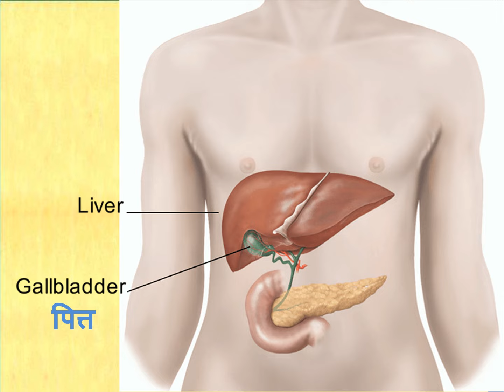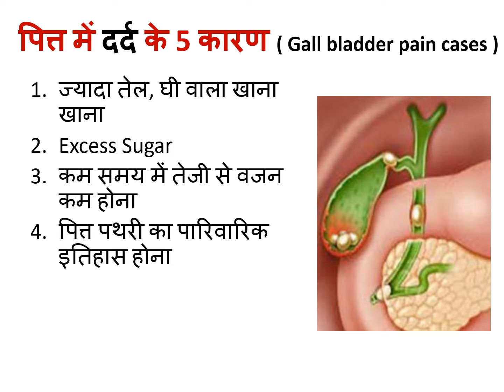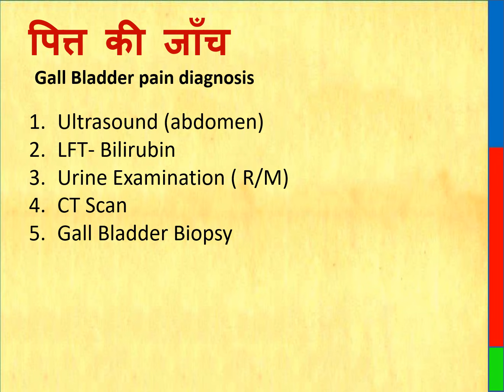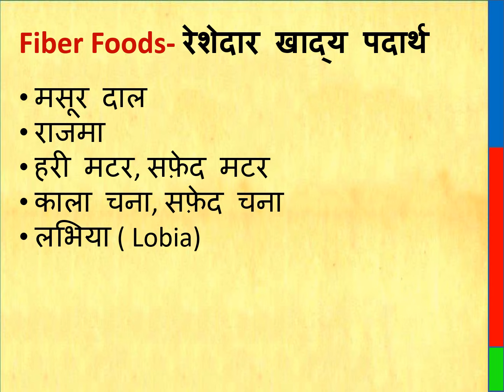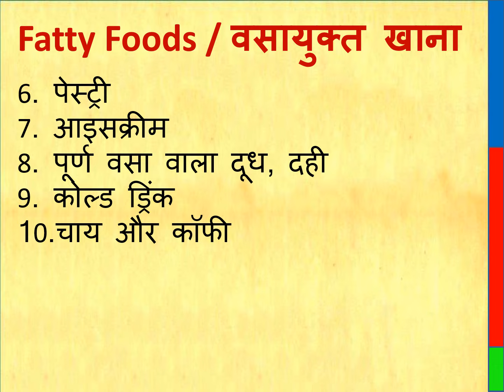gall bladder pain information in hindi || पित्त की थैली का दर्द कहाँ होता है, कारण, लक्षण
বাংলায় পিত্তথলির ব্যথা
হিন্দিতে পিত্তথলির পাথরের লক্ষণ
মালয়ালামে পিত্তথলির পাথরের লক্ষণ
হিন্দি  অ্যানিমেশনে পিত্তথলির পাথরের লক্ষণ
বাংলায় পিত্তথলির পাথরের লক্ষণ
ওডিয়াতে পিত্তথলির পাথরের লক্ষণ
হিন্দিতে পিত্তথলির পাথরের লক্ষণ বাবা রামদেব

ਉਰਦੂ ਵਿੱਚ ਪਿੱਤੇ ਦਾ ਦਰਦ
ਬੰਗਲਾ ਵਿੱਚ ਪਿੱਤੇ ਦਾ ਦਰਦ
ਹਿੰਦੀ ਵਿੱਚ ਪਿੱਤੇ ਦੀ ਪੱਥਰੀ ਦੇ ਲੱਛਣ
ਮਲਿਆਲਮ ਵਿੱਚ ਪਿੱਤੇ ਦੀ ਪੱਥਰੀ ਦੇ ਲੱਛਣ
ਹਿੰਦੀ 3ਡੀ ਐਨੀਮੇਸ਼ਨ ਵਿੱਚ ਪਿੱਤੇ ਦੀ ਪੱਥਰੀ ਦੇ ਲੱਛਣ
ਬੰਗਾਲੀ ਵਿੱਚ ਪਿੱਤੇ ਦੀ ਪੱਥਰੀ ਦੇ ਲੱਛਣ
ਓਡੀਆ ਵਿੱਚ ਪਿੱਤੇ ਦੀ ਪੱਥਰੀ ਦੇ ਲੱਛਣ
ਹਿੰਦੀ ਹੋਮਿਓਪੈਥੀ ਵਿੱਚ ਪਿੱਤੇ ਦੀ ਪੱਥਰੀ ਦੇ ਲੱਛਣ

تیلگو میں پتتاشی کا درں
بنگلہ میں پتتاشی کا درد
پتے کی پتھری کی علامات ہندی میں
ملیالم میں پتتاشی کی پتھری کی علامات
گال مثانے کی پتھری کی علامات ہندی تھری ڈی اینیمیشن میں
بنگالی میں مثانے کی پتھری کی علامات
اوڈیا میں پتے کی پتھری کی علامات
پتے کی پتھری کی علامات ہندی ہومیوپیتھی میں
مراٹھی میں پتے کی پتھری کی علامات
گال مثانے کی پتھری کی علامات ہندی بابا رام دیو میں

THIS VIDEO ALSO COVER :

What is bile cancer?What are the symptoms of gall cancer? Gallbladder cancer may have the following symptoms? How to prevent for gall bladder cancer?

What is bile cancer?
Bile cancer is cancer that starts in the gallbladder. Gallbladder is a pear-shaped organ just below the liver. Its function is to store the bile released by the liver. Bile travels through the bile duct from the gallbladder to the liver and small intestine.

What are the symptoms of gall cancer?
It is very difficult to know about biliary cancer in the early stages. Because there are no specific symptoms and when there are any symptoms, they are normal. Apart from this, the location of the gallbladder is also a reason, which is not known about it.

Gallbladder cancer may have the following symptoms:
• Pain above the stomach area
• Jaundice
• Fever
• Nausea and vomiting
• Bloating
• Dark urine
• Weight loss

How to prevent for gall bladder cancer?
• By making the following changes in lifestyle, its risk can be reduced –
• Maintain a healthy weight – This is an extremely important part of a healthy life. Not only does
  this reduce the risk of gall cancer, but with its help, the risk of many other types of cancer can be
  avoided.
• Healthy diet – Eating fruits and vegetables keeps your immune system strong, making you less
  sick. Consuming whole grains instead of refined grains will keep your health better and also
  reduce the risk of cancer like gall bladder.

Thanks & Regards
Healths Rainbow